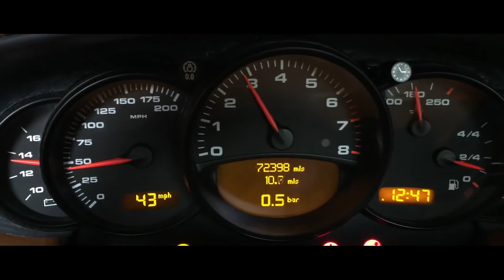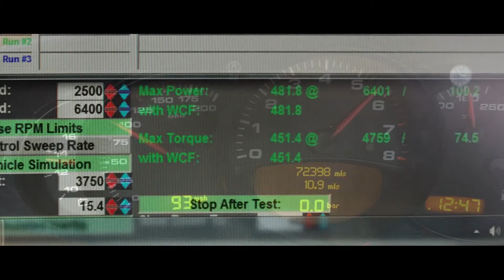Porsche 996 Turbo K16 Billet Turbos and VRTuned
This mini project we did for a local customer here in Gilbert, Arizona featuring Agency Power parts like our Titanium Exhaust, High Flow Y-Pipe, Diverter Valves, and modified K16 turbos with billet wheels.  We also added a 5 bar FPR and did a custom VR Tuned ECU Flash.  You can view all these parts on our